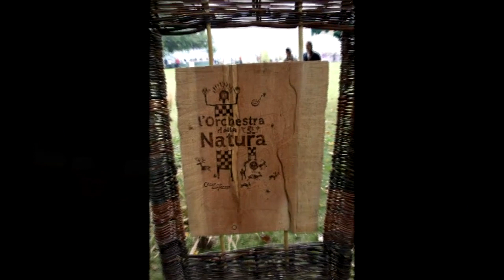Daniele Delfino presenta L'Orchestra della Natura per Parolario Junior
Sabato 6 maggio a Villa Bernasconi di Cernobbio il laboratorio sonoro L'Orchestra della Natura sarà un momento magico nel calendario di Parolario Junior "Saremo Natura"